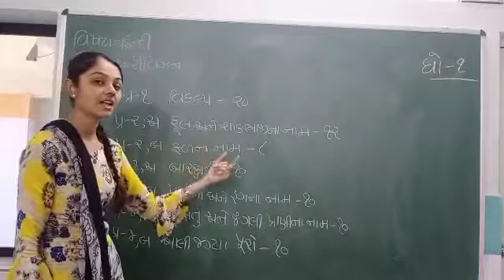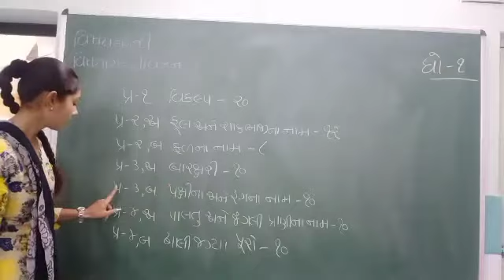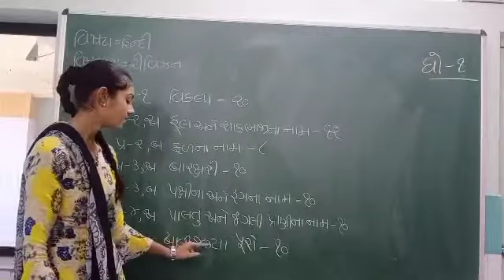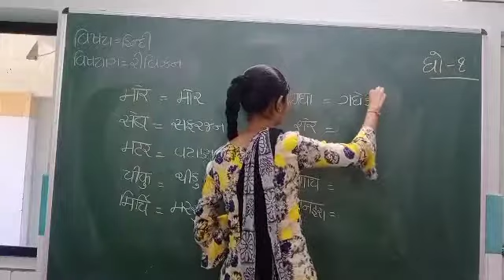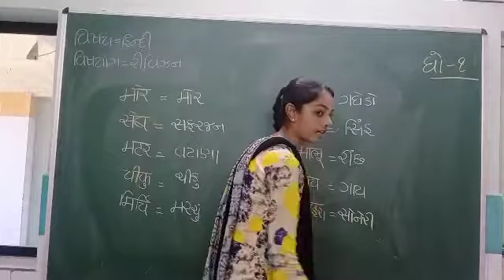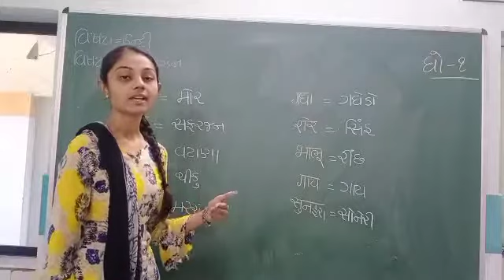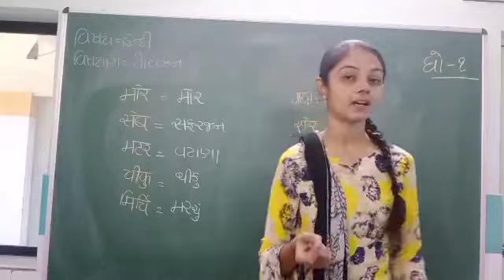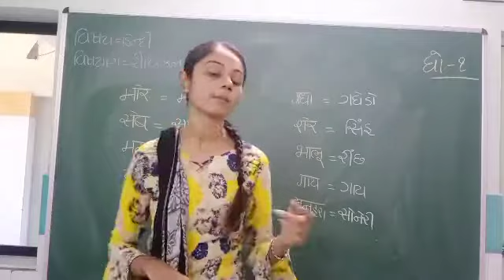ધોરણ:-1, વિષય:-હિન્દી (રિવિઝન) (મેઘા મેડમ)